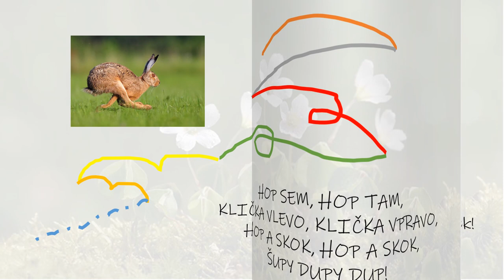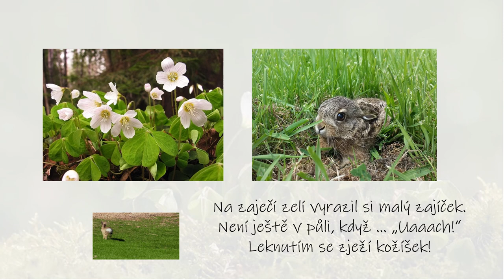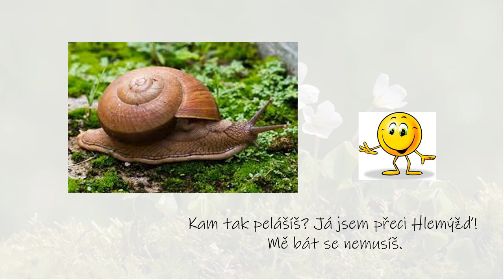Zajíček - písně pro děti, MŠ, V LESE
O zajíčkovi, který se sám vydal na pastvu na "zaječí zelí" (šťavel). Je to bázlivé zvířátko a jeho nejlepší obranou je schopnost utíkat a kličkami mást nepřítele. Podle knížky od Gabriely Kopcové se nakonec zajíček dozví, že má "pravé zaječí srdce" a že statečnost je i v tom, rozpoznat nebezpečí a schovat se a trpělivě čekat, až hrozba pomine :-)

@teenaaxolotl (dětské písně - autorské i převzaté)
@tyna.vaneckova (autorské písně - křesťanské, ze života)